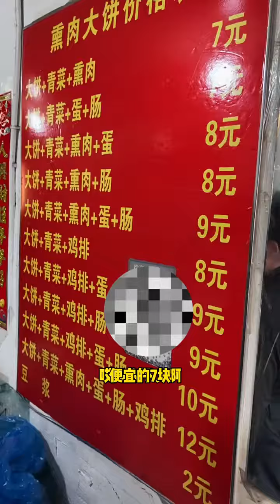我又来吃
Welcom to my channel TIN SREYNENG,
We're a areator for videos and shorts video.
I holp thank and the best.